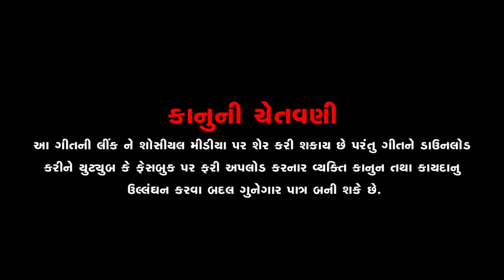Je Karyu Che Potana Dam Par Karyu Che|Alpesh Pirojpur | New Gujarati Song 2023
🔷 Dvn Music Present...

Je Karyu Che Potana Dam Par Karyu Che | Alpesh Pirojpur | New Gujarati Song | નેજાધારી નો આલાપ | રામાધણી |

💠 Song : Je Karyu Che Potana Dam Par Karyu Che
💠 Singer: Alpesh Pirojpur
💠 Lyrics: Alpesh Pirojpur
💠 Recording: DS Studio ( Singarva )
💠 Producer:  Vaishaliben Nileshkumar Ruparel (DVN Music)
💠 Production :Manish Thakor (Bapji Studio)
💠 Edit: Manish Thakor (Bapji Studio)
💠 D. O. P: Manish Thakor ( Bapji Studio )
💠 Digital Partner: Neev Enterprise
💠 Support: All Fans, Friends, Family Members
💠 Label: Dvn Music
💠 Music On Dvn Music
      All Song Copyright Reserve To Dvn Music

🙏🏻 ...Jay Mataji ...🙏🏻

Je Karyu Che Potana Dam Par Karyu Che